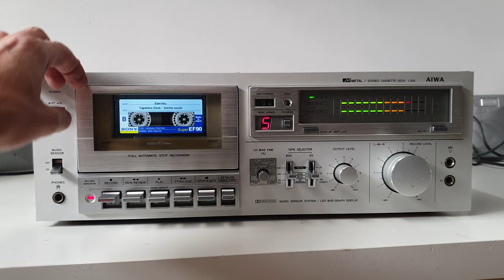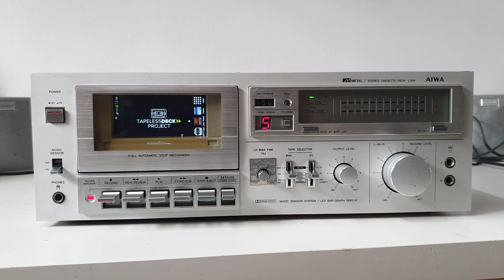AIWA L300 converted into MP3/FLAC player - Tapeless Deck Project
Beautiful vintage AIWA L300 converted into tapelessdeck. It's a part of my Tapeless Deck Project, where I convert damaged decks into digital music machines.

Basic features:
• Internet radio
• FM radio
• touchscreen control
• up to 64 GB internal storage for music files